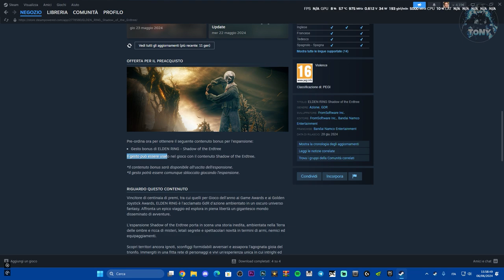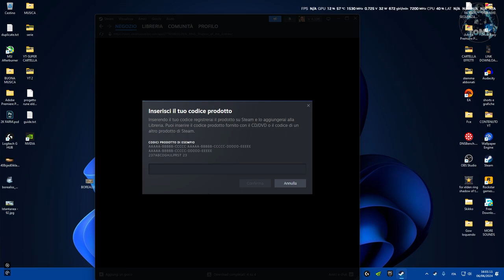DOVE COMPRARE IL DLC ELDEN RING SHADOW OF THE ERDTREE A SOLI 30 EURO | FACILE E VELOCE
MIO REFCODE:563685ph1

PC:
MOBO: B450 GAMING PLUS
CPU: R5 3600
GPU: 1660 SUPER
RAM: 16 GB
CASE: 4000D AIRFLOW CASE CORSAIR

VIDEO TUTORIAL
               GAMES---TECH---MICROSOFT